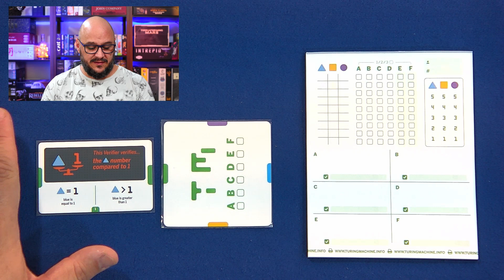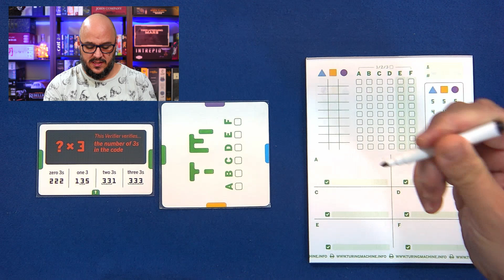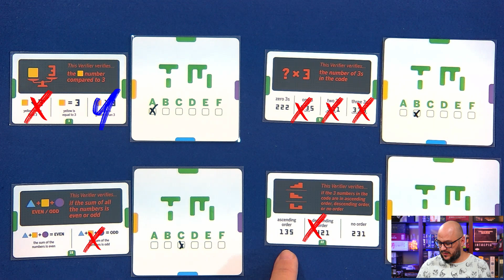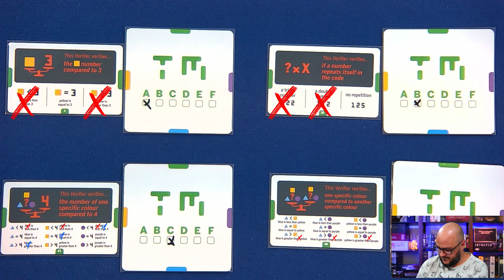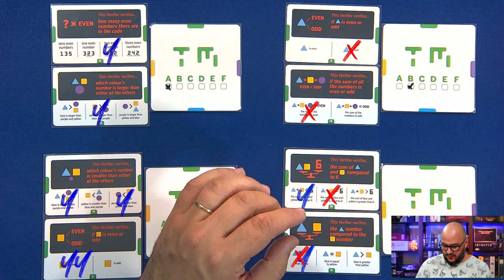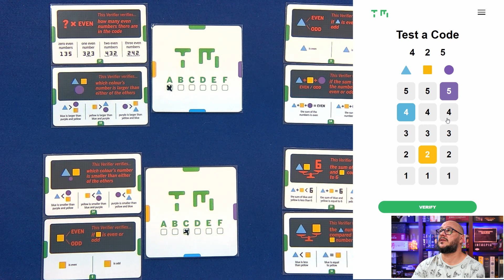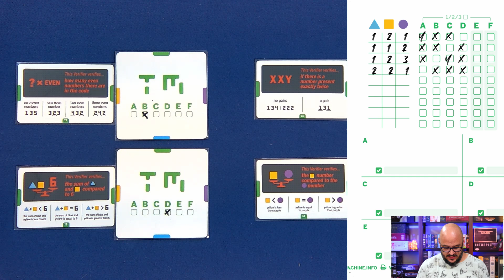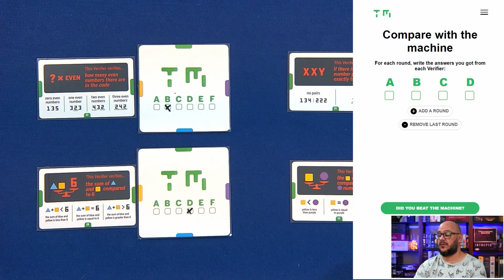Turing Machine, todos os níveis e modos de jogo!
Turing Machine é um jogo de dedução fascinante e competitivo. Oferece uma experiência única de questionar um protocomputador que funciona sem eletricidade ou qualquer tipo de tecnologia, abrindo caminho para uma nova geração de jogos de dedução.

O objetivo? Encontre o código secreto antes dos outros jogadores, questionando habilmente a máquina. Com Turing Machine, você usará um computador analógico com componentes exclusivos feitos de cartões perfurados nunca antes vistos.

O jogo oferece mais de sete milhões de problemas de combinações simples a incrivelmente complexas, tornando a jogabilidade praticamente infinita!

### Timestamps
00:00 Intro
00:35 Como jogar
07:53 Jogatina
08:03 Nível Easy
15:07 Nível Hard
21:19 Modo Extreme
31:34 Modo Nightmare
43:20 Review Final